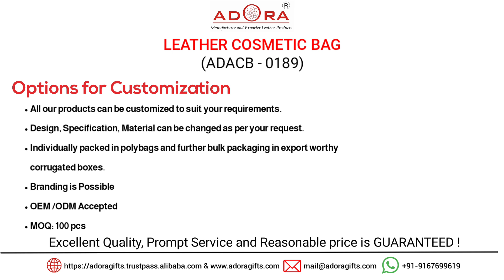Stay organize and stylish with our Genuine leather cosmetic pouch